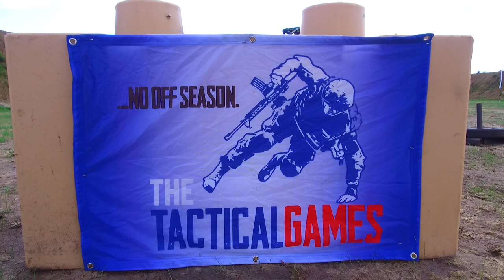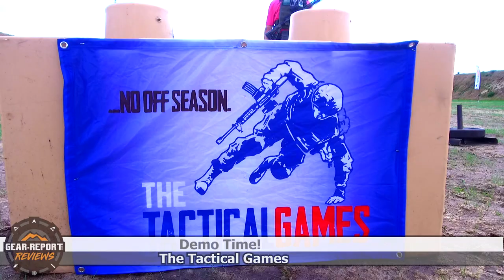Tactical Games Demo from the F.I.R.E. Expo 2021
Me too.
So we got a demo of how the competition works. Honestly... it looks more fun and less intimidating than I expected.

This demo was at the FIRE Expo at Force Center in Immokalee Florida.
I misplaced my notepad where I wrote the competitor's names down. If you recognize them leave a note in the comments.

Video tools:
4k camera & gimble ➜